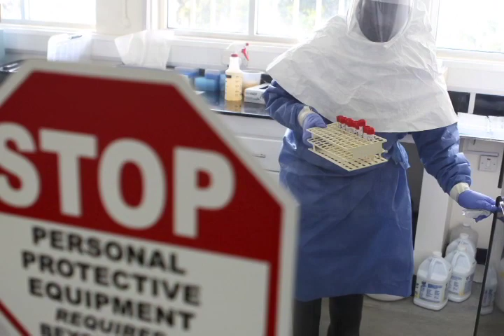Umugera wa Ebola muri Uganda-Radiyoyacu VOA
Ugandan Ebola Outbreak kills at least three people